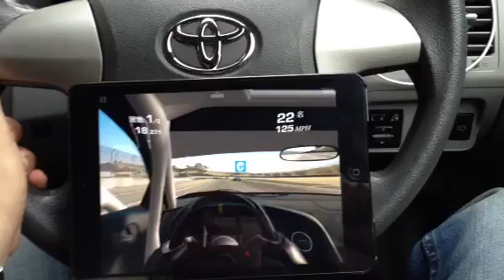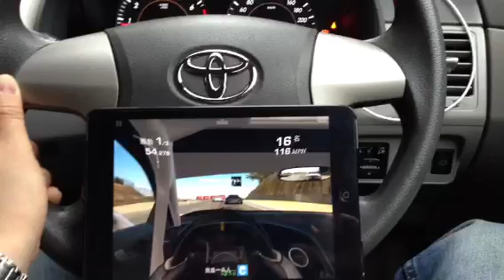Real Racing 3 with my Real Wheel!